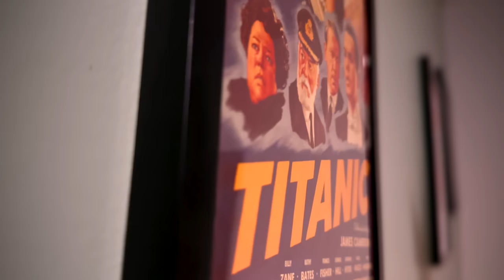Does The Acolyte SUCK Or Did Disney+ Make A GREAT Star Wars Show? - Review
The Acolyte Review - I watched the first 2 episodes of The Acolyte on Disney+. Here are my first impressions of the new series, spoiler-free. .